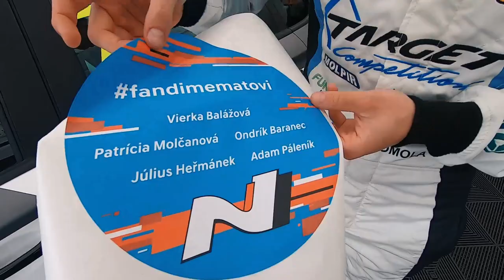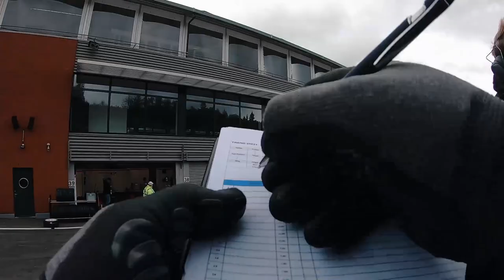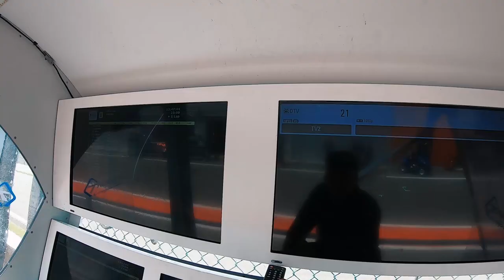Mato Homola - Spa- Francorchamps (Vlog)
Viete, kadiaľ sa tankuje i30 N TCR? Odpoveď vás určite prekvapí.
Pozrite si najnovšie video priamo z prípravy na belgickom okruhu Spa-Francorchamps, kde nakoniec ukoristil Mato Homola úžasné 2. miesto, a napíšte nám, čo najviac prekvapilo vás. S Maťom sa zasa uvidíme na rakúskom Red Bull Ring 14. júla.